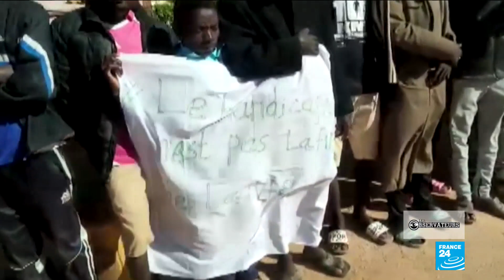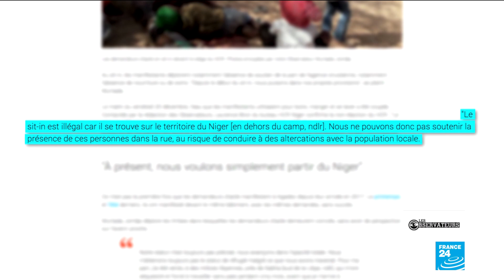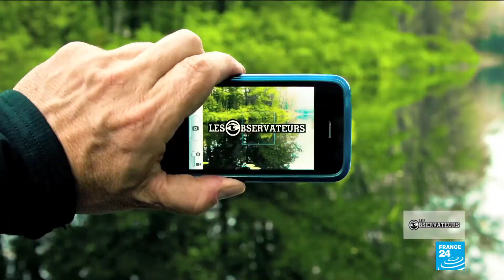Les conditions de vie désastreuses des demandeurs d'asile au Niger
Ils sont près de 1600 demandeurs d’asile qui attendent toujours d’obtenir un statut de réfugiés. Après un sit-in devant le siège du Haut Commissariat aux Réfugiés à Agadez, l'un d'eux nous a témoigné de ses conditions de vie.